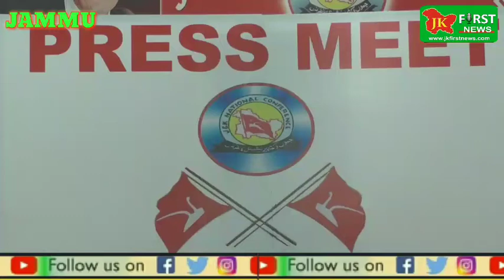Davinder singh Rana lauds peoples' mandate to NC in DDC elections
Davinder singh Rana lauds peoples' mandate to NC in DDC elections, hopes verdict is respected
JAMMU DECEMBER 31- Lauding the people of Jammu for the overwhelming support and massive mandate to the National Conference in Jammu province in the District Development Council elections, the Provincial President Mr Devender Singh Rana today exuded confidence that the mandate of the people would be respected in the larger interest of democracy.

“We hope Lt Governor Mr Manoj Sinha, who has ensured peaceful polls, will ensure the will of the people prevails and the people’s verdict is respected”, Mr Rana said at a press conference in reply to a question at Sher-e-Kashmir Bhavan here this evening. When told about certain political parties claiming that the National Conference would be heading only two district councils across J&K, Mr Rana retorted back saying this speaks of the vicious mindset since the results clearly show otherwise.

Mr. Rana said the National Conference has highest strike rate of 41% followed by the BJP’s 33% and Congress’s 14% thereby clearly defying the people’s mandate.  Reversing public mandate by political manoeuvring will be undemocratic, he said hoping that the administration would take note of such claims and facilitate democracy to prevail as per the wishes of the people, which they have demonstrated explicitly.

Former Ministers Mr Ajay Kumar Sadhotra, Mr Surjeet Singh Slathia and senior leaders were present in the press conference.

Mr Rana expressed gratitude to the people of Jammu province in reposing their trust in the forward looking policies of the National Conference, saying the party will continue to work for their dignity, empowerment and welfare.

Mr. Rana said the National Conference is a pan J&K party, which is reflected by presence of its vast cadre in both the regions as also in Ladakh. Peoples' unflinching support in the just concluded polls is yet another affirmation of their trust in the party which has improved its ..